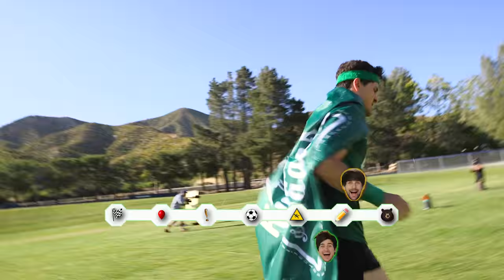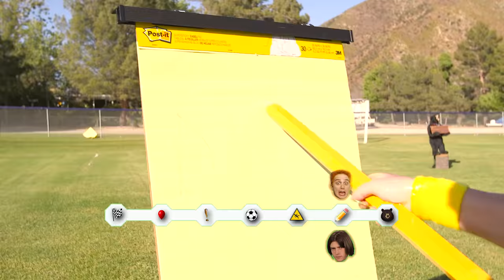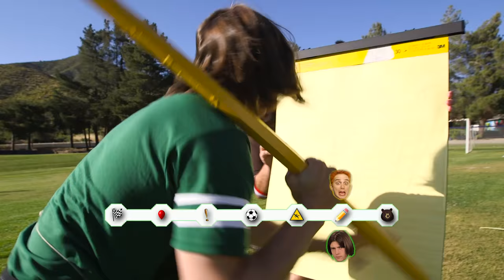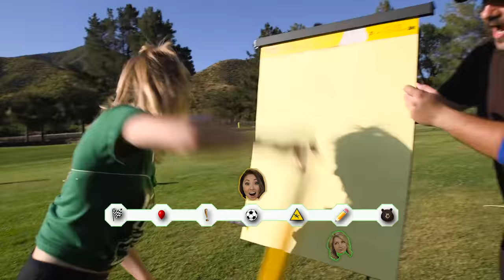CAMP RELAY RACE FINALE (Smosh Summer Games)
The FINALE is here! We've had a incredible summer games and it's come down to the final relay. Who will take the glory and bring home the gold!?

Smosh Summer Games is BACK! This time, we're headed to Camp. Every Monday, Thursday, Friday, Saturday, and Sunday on Smosh Games and Smosh 2nd for the month of July!